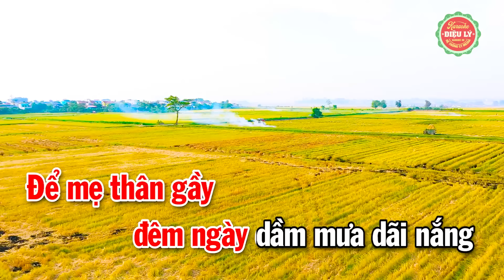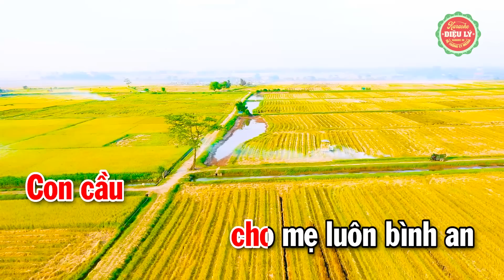Karaoke Liên Khúc 7 Điệu Lý Cải Lương Dây Đào || Mẹ Ơi Con Khóc